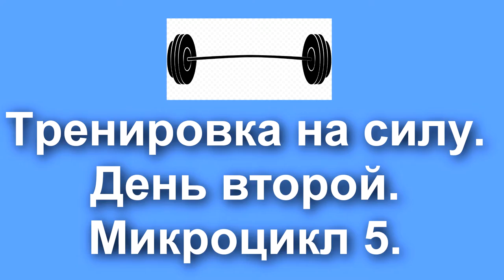Тренировка на силу, день первый, микроцикл 6 (5проц)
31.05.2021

73!